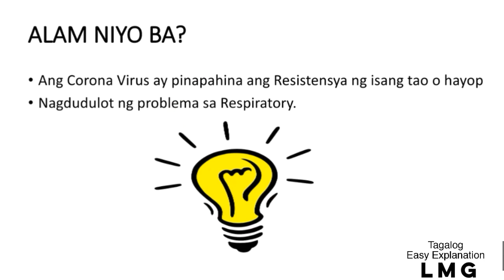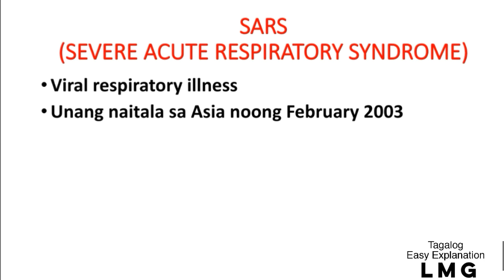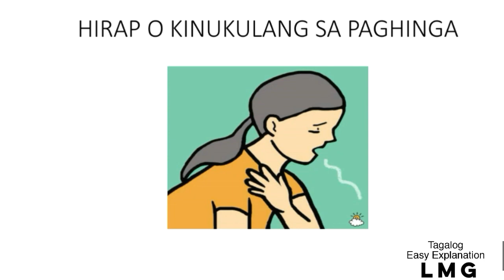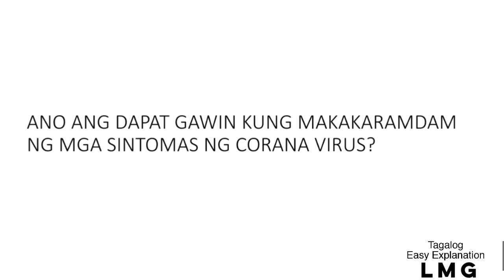Ano nga ba ang CORONA VIRUS [ Tagalog Easy Explanation ]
CoronaVirus NovelCoronaVirus SARS MERS ✔ANO ANG CORONA VIRUS? ✔SAAN NAGMULA ANG CORONA VIRUS? ✔PAANO NAKUKUHA ANG CORONA VIRUS? ✔ANO ANG MGA SINTOMAS NG CORONA VIRUS? ✔ANO ANG DAPAT GAWIN